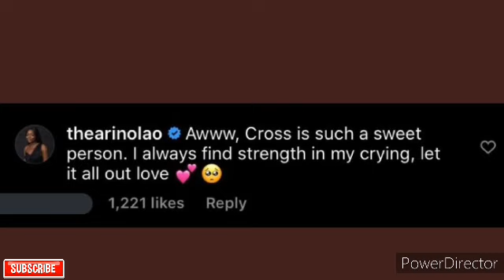BBN SYE DAY3:EMMANUEL CLEARS ALLEGATION AS ANGEL PLAYS VĮCTĮM.BOMA SH0CKER.NINI HEAVILY BERATE ARIN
ozo nengi ozoandnengi liquorose emmanuel whitemoney liquoroseandemmanuel liquoroseandemmanueltoday pere cross queen emmarose emmanuelandliquorose emmanuelandliquorosetoday